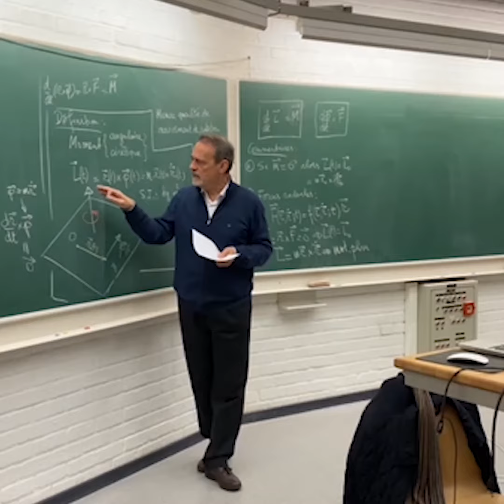Labos maintenus : les facultés s'adaptent au niveau d'alerte 4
Chantal Poncin, directrice administrative de la Faculté des sciences de l'UCLouvain, explique comment, en 48h, la faculté a géré le passage au niveau d'alerte 4. Réorganisation des évaluations prévues pour la SemaineSmart, pistes de solutions pour dédensifier les labos de biologie et maintenir les labos essentiels à la formation scientifique, ... découvrez son interview.